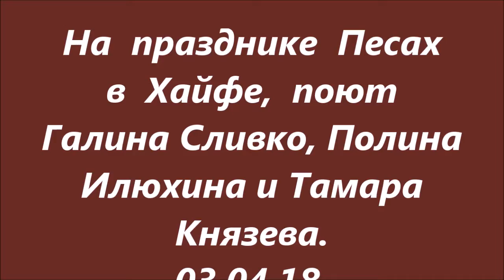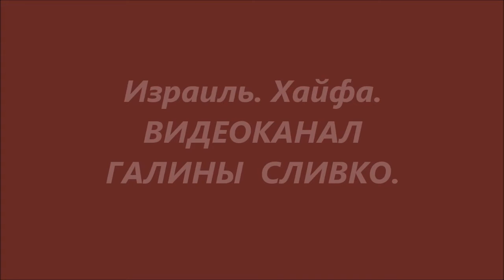На празднике Песах поют Полина Илюхина, Галина Сливко и Тамара Князева 03 04 18